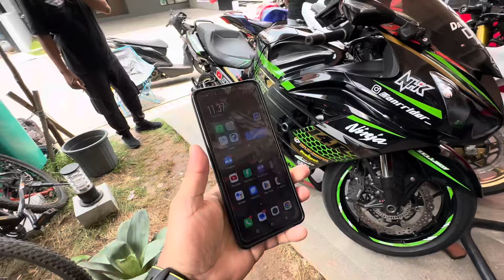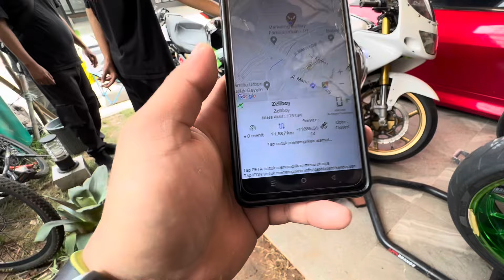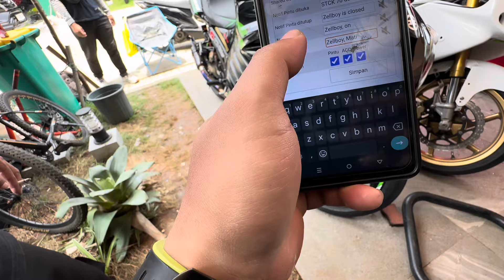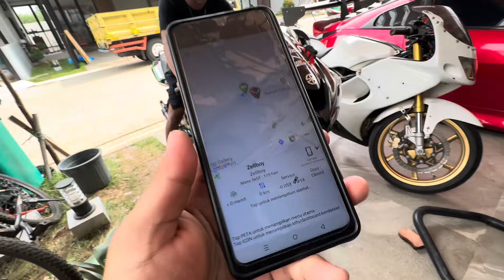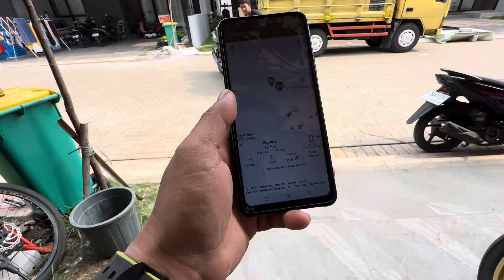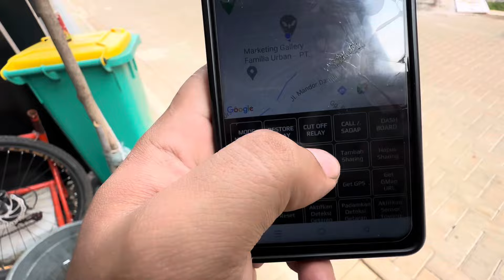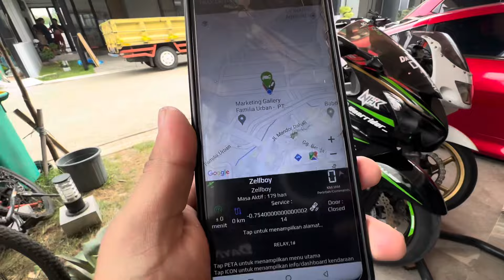MODIF ZX14R PAKAI ​⁠@TraxCenter BIKIN HERAN MOTOR JADI CANGGIH BEGINI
Link pembelian
TRAX CENTER

Jgn lupa pake kode voucher
ANR RIDER